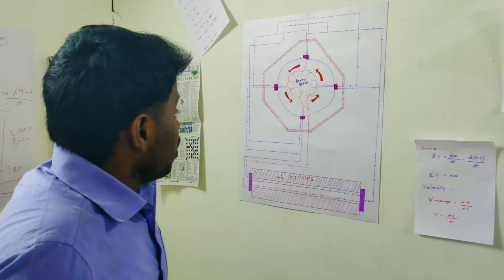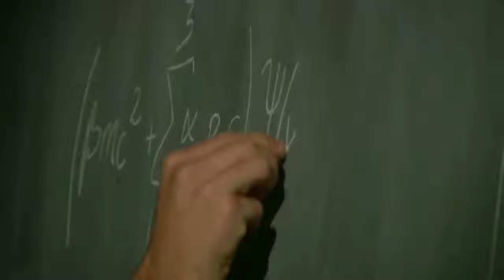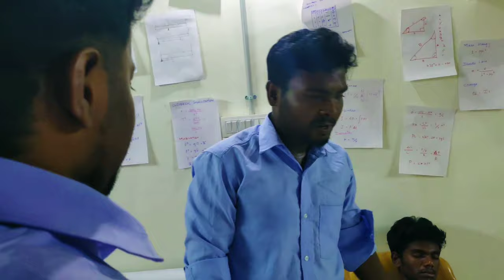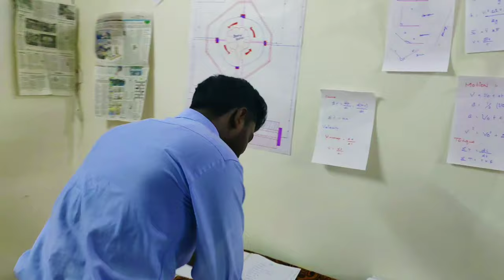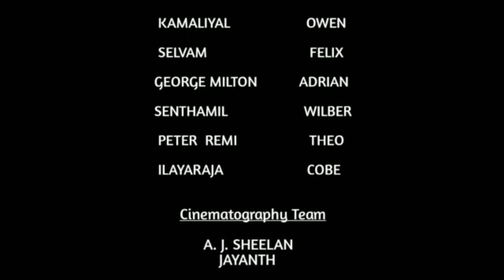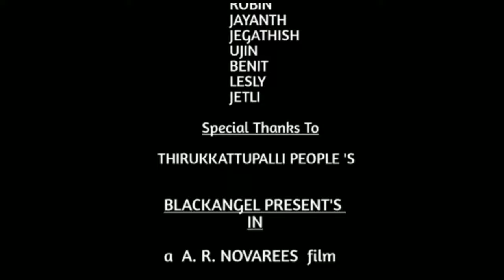D R O C D O L T FULL MOVIE / a A. R. NOVAREES film.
B L A C K A N G E L P R E S E N T 'S
                          IN

             D R O C  D O L T

DIRECTOR  : A. R. NOVAREES.
ACTORS : MATHAN,  KARAN,  KAMALIYAL,   SELVAM, SENTHAMIL , PETER REMI, GEROGE MILTON, ILAYARAJA.
CINEMATOGRAPHY : A. J. SHEELAN
EDITING : A. R. NOVAREES
THIS FILM NON LENIAR FILM /SCIENTIFIC FILM.